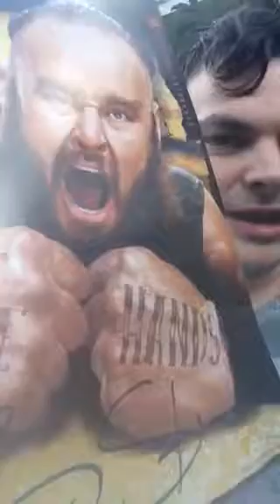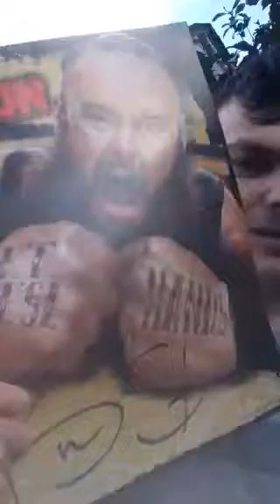Taking about WWE Live from last night in my Home town of Mobile Al